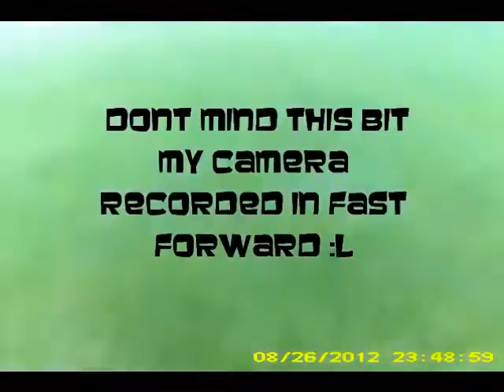Rc Su29 Onboard Calm Evening Flight 3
Wb guys this is my 3rd flight in my little nights flying there is one more to follow on this Series Of flights, I really neeed the likes and subs so please be good enuf and help me out, Will sub back thanks